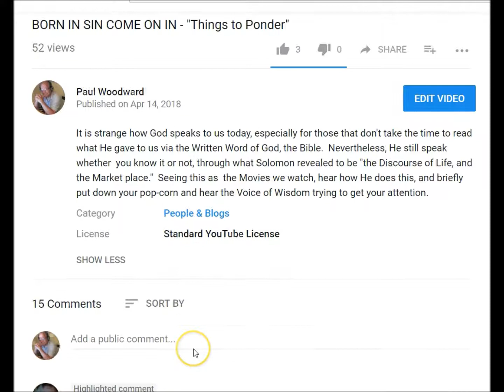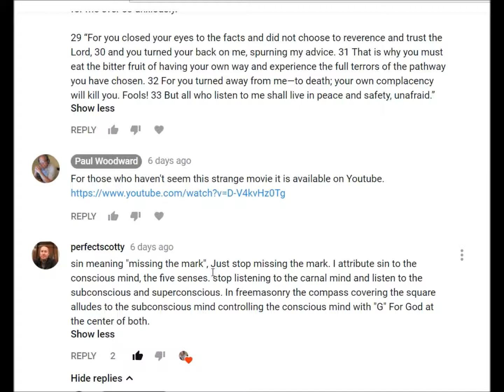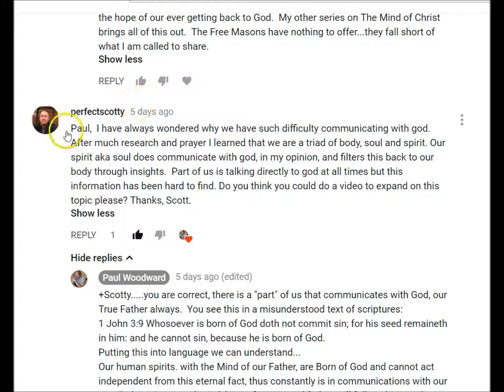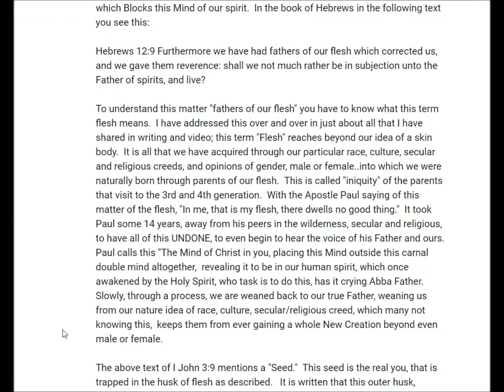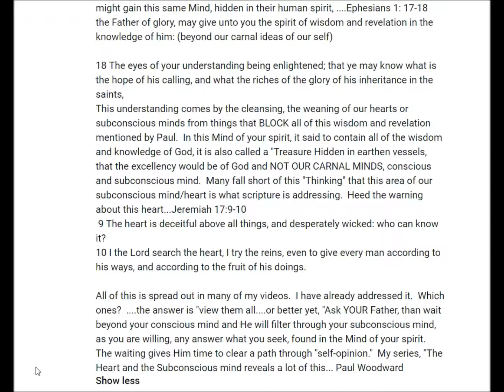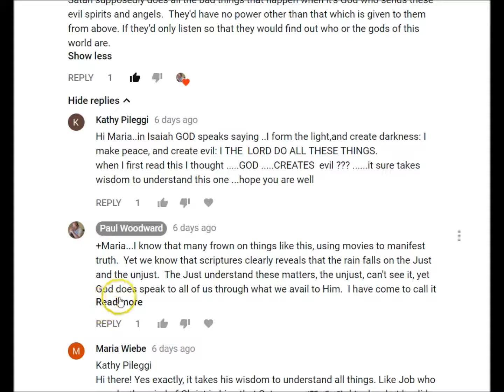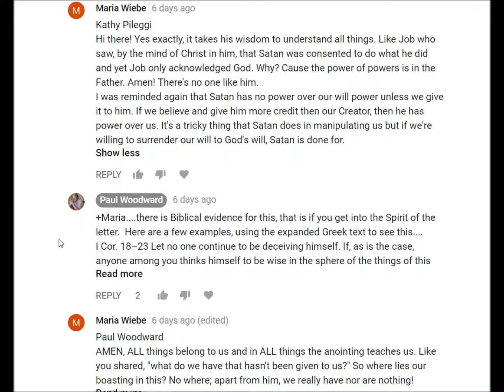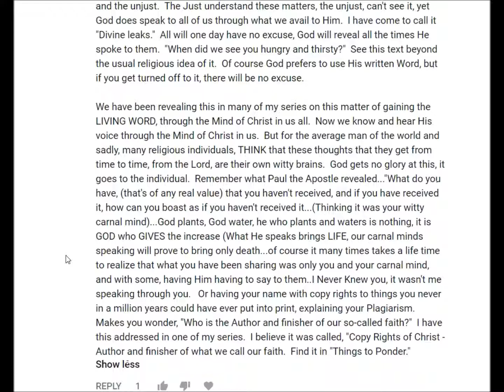Responses to BORN IN SIN COME ON IN Things to Ponder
Comments from others with the Mind of Christ, commenting on my video, "Born in Sin, Come on IN."